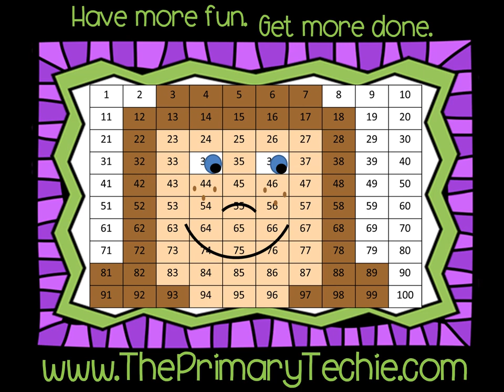Elapsed Time - Thanskgiving